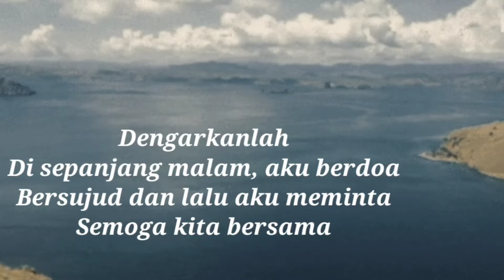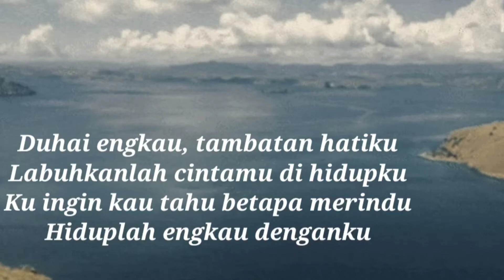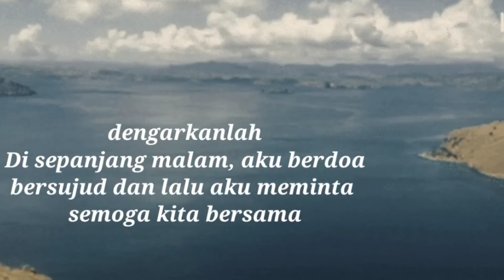Cinta Sampai Mati-Kangen Band[LIRIK + COVER]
lagu pop indonesia terbaru
lagu indonesia terbaru 2022
Lagu hits 2022
Nabila maharani
Lirik lagu
Hits 2022
hits
cinta sampai mati
cinta sampai mati kangen band
cinta sampai mati karaoke
cinta sampai mati lirik
cinta sampai mati cover
cinta sampai mati dj
cinta sampai mati raffa
cinta sampai mati kangen band lirik
cinta sampai mati akustik
cinta sampai mati andika
cinta sampai mati akustik karaoke
cinta sampai mati asli
cinta sampai mati angklung
cinta sampai mati cover gitar
cinta sampai mati cover akustik
cinta sampai mati cover wanita